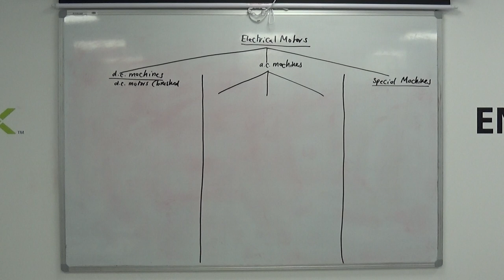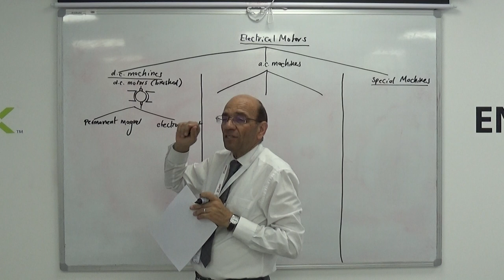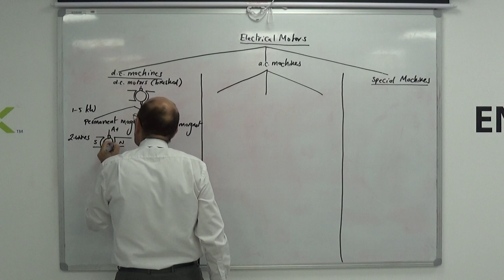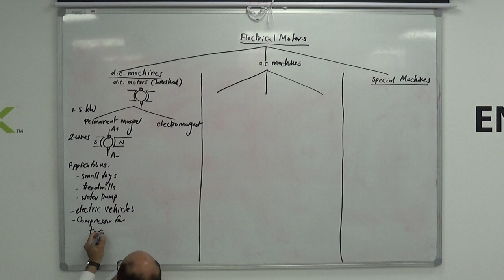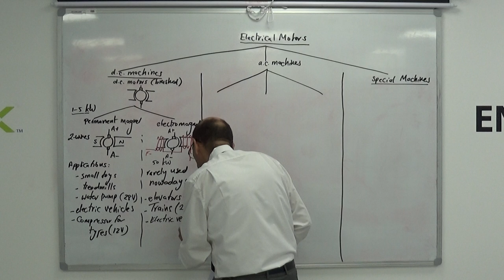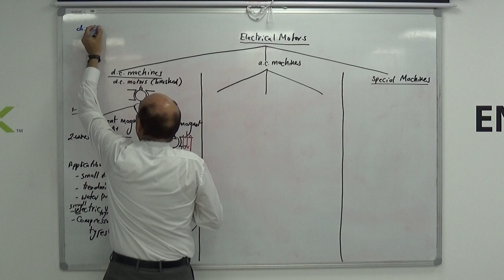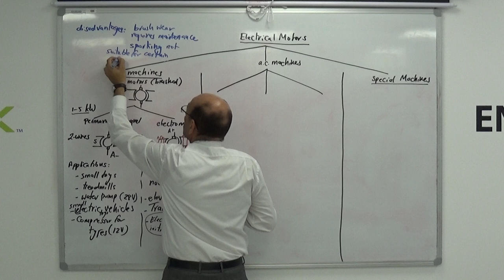Classification of Rotary Electromagnetic Actuators (a), 30/7/2019